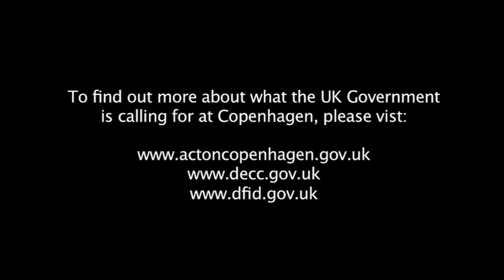Latin America climate change event at DFID in London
Climate policy advisers from CAFOD, ActionAid, Oxfam and Progressio joined Latin American diplomats in stating that climate change funding must be additional to existing aid budgets to the region, if dangerous climate change and further impoverishment are to be avoided.